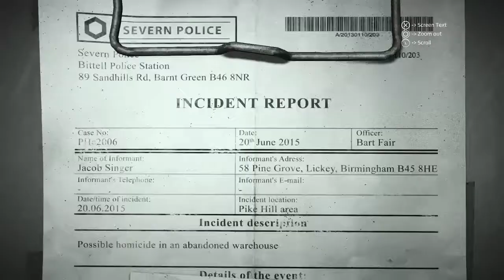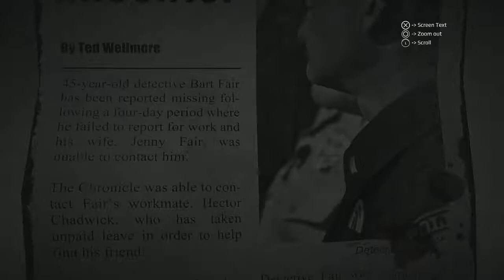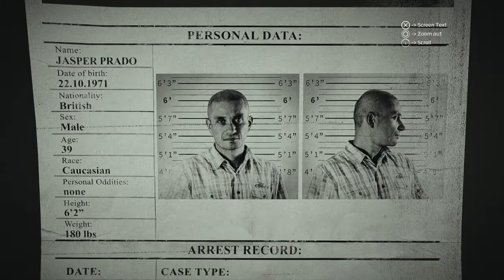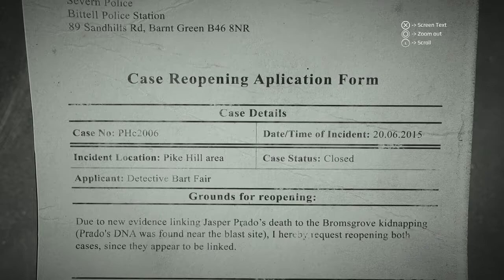Get Even Part 9: I'm I Questioning Buster?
I've just realized that it feels like I'm at a crime scene where they film Mythbusters.

"HEY WHAT HAPPENED TO ADAM SAVAGE? TELLLLL MEEEEE"